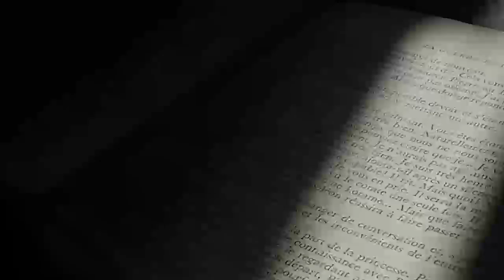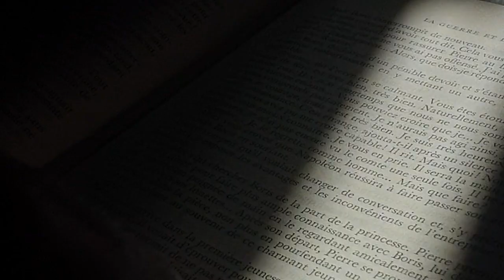Rencontre Un endroit où aller : Yasmina Khadra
Rencontre en ligne Un endroit où aller du 19/01/2021 avec Yasmina Khadra pour son roman "Le Baiser et la Morsure", paru aux Editions Pocket.

Il est interrogé par Marie-Adélaïde Dumont de la librairie Doucet au Mans.

Facebook Un endroit où aller